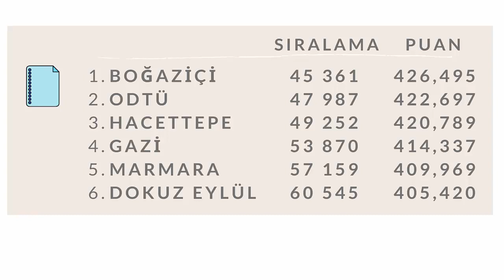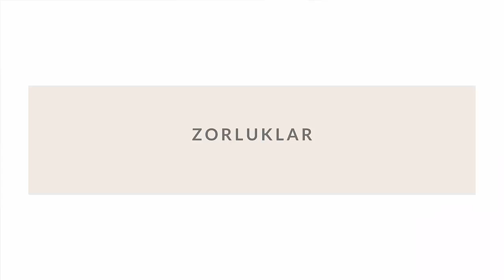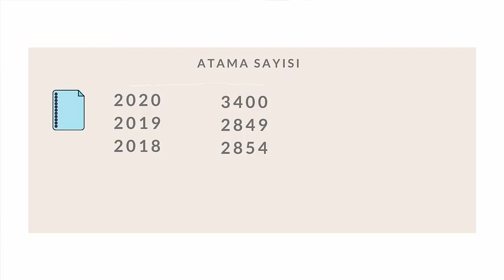İLKÖĞRETİM MATEMATİK ÖĞRETMENLİĞİ BÖLÜMÜ TANITIMI | Mezunu Anlatıyor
Merhaba arkadaşlar,
Üniversite tercih dönemine özel hazırladığımız Mezunu Anlatıyor serimizin 2. videosuyla karşınızdayız. Bu videoda İlköğretim Matematik Öğretmenliği bölümünü sizlere tanıtıyoruz.

Video Zaman Çizelgesi:
00:00 Giriş
1:25 Bölümün Üniversite Başarı Sıralamaları
1:50 Ders İçerikleri
3:35 Bölümü Kimler Tercih Etmeli?
5:29 Atama/İş Durumu
6:10 Bölümün Son 3 Yıl Atama Sayıları